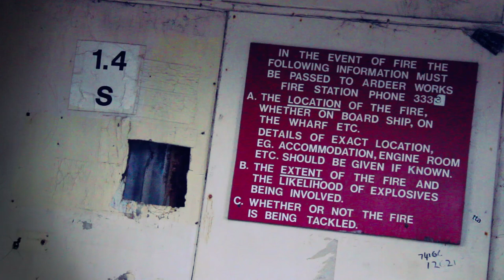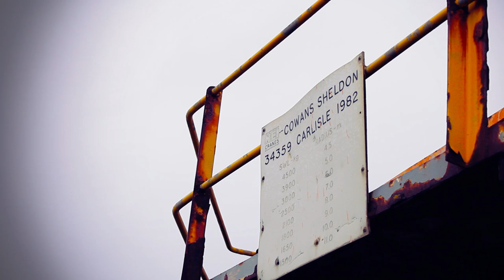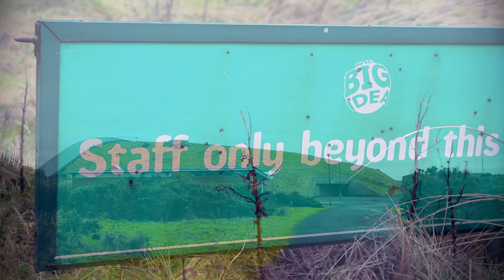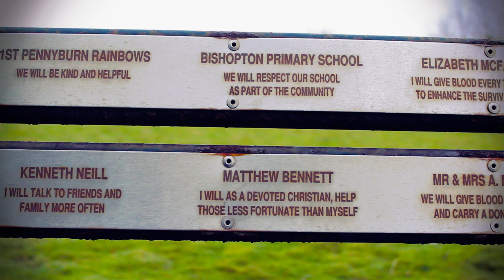Urban Exploring Commentary - ICI Nobel Explosives Works Ardeer - Abandoned Scotland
Nobel Industries Limited was founded in 1870 by Swedish chemist and industrialist Alfred Nobel for the production of the new explosive dynamite. Ardeer, on the coast at Ayrshire, was chosen for the company's first factory. The business later diversified into the production of blasting gelatine, gelignite, ballistite, guncotton, and cordite. At its peak, the factory was employing nearly 13,000 men and women.
In 1926, the firm merged with Brunner, Mond & Company, the United Alkali Company, and the British Dyestuffs Corporation, creating a new group, Imperial Chemical Industries, then one of Britain's largest firms. Nobel Industries continued as the ICI Nobel division of the company.
ICI Ardeer was commonly known locally as the 'factory' or the 'Dinnamite'. The Ardeer site was almost like a community, and there were so many people employed there that a bank, travel agent and dentist were at one time based on the site. The former Western Scottish Bus Company provided tens of buses per day to transport the workers to and from the site, and until the mid 1960s there were even two trains per day to transport workers to a station within the factory.

Music is Bob Guido - Leaving The World Behind

Recored with a Canon 600D.

Colour Graded with Magic Bullet Looks.